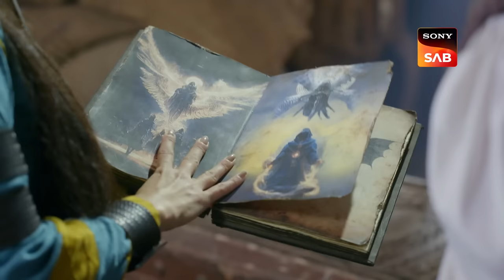Weekly ReLIV - Ali Baba - Ek Andaaz Andekha - Episodes 210 To 214 | 1 May 2023 To 5 May 2023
Weekly ReLIV is a special compilation of the week’s episodes and is created to give the viewer a feel of the show’s story and it’s high points. The weekly ReLIV here is created especially for the viewers who have missed the week’s episodes and would like to catch up on the plot of their favorite shows. Watch the Weekly ReLIV of Ali Baba - Ek Andaaz Andekha of the episodes from 1 May 2023 To 5 May 2023

Show Name – Ali Baba - Ek Andaaz Andekha
Star Cast – Abhishek Nigam, Karthik Jayaram, Rajdeep Singh Kharoud, Priyanka Negi, Rumi Khan
Episode No: (210 To 214) 1 May 2023 To 5 May 2023
Produced By - Nissar Parvez, Alind Srivastava

AliBaba-EkAndaazAndekha
अलीबाबा-एकअंदाज़अनदेखा

About Ali Baba - Ek Andaaz Andekha:
Ali, a lovable rogue who prioritizes his family and will do anything for them, grapple with the everyday realities of looking after 5 lovable orphan kids whom he has taken under his wing. The 40 thieves, led by their leader Iblis, the devil incarnate himself, were suppressed by Ali’s father, the great Jadugar Mustafa, and will remain so until two halves of a magical pendant unite. When the guardian of the cave, Simsim, embarks on a mission to resurrect the thieves, it is up to Ali, who holds one-half of the magic pendant, to discover the magician within himself and realize his true purpose in life.